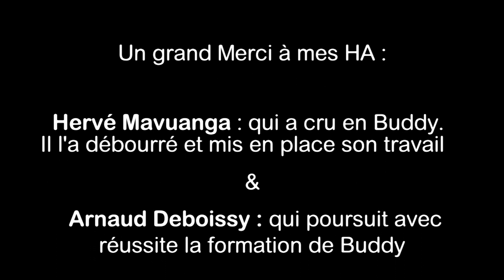Buddy de la Velerie - ring2 - la Souterraine 10/09/2011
Buddy de la VELERIE
 ring 2
Concours de la Nationnale d'élevage 2011
lieu : La Souterraine
date :  le 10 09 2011